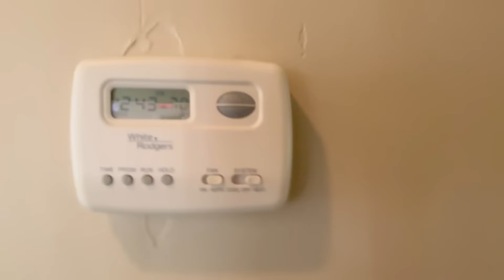HAPPY BIRTHDAY TO MY BEAUTIFUL WIFE! - DAY 39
I'm so grateful that I met you 11 years ago! These past couple years have been the best years of my life! Thank you @mariaagloriaa for being my favorite person!